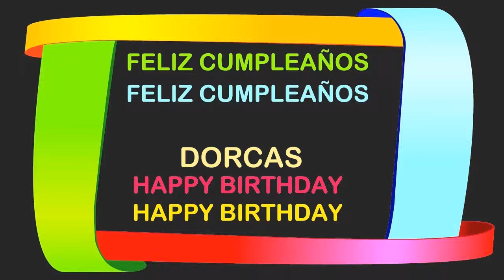Dorcas Birthday Postcards & Postales - Happy Birthday